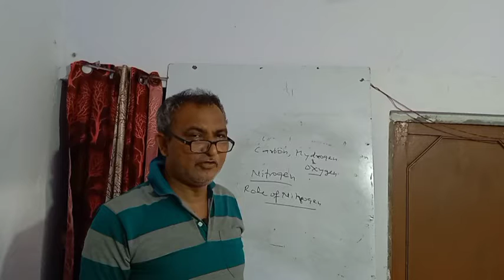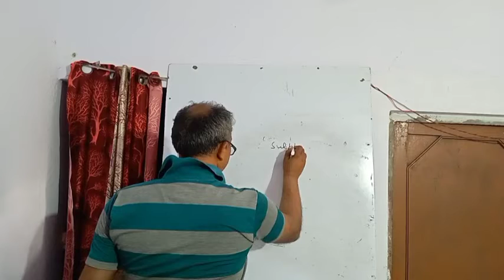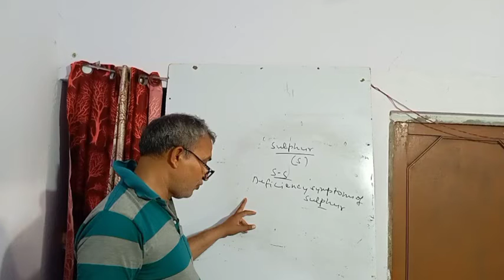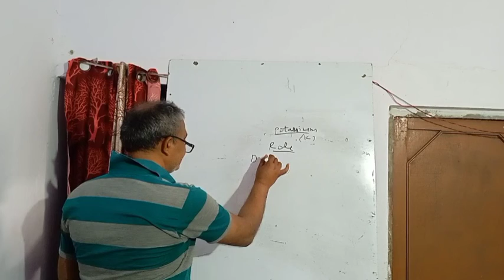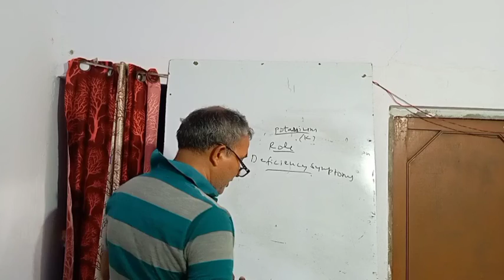Carbon hydrogen and oxygen Animesh Kumar Shankhdhar Sir || Biotech classes